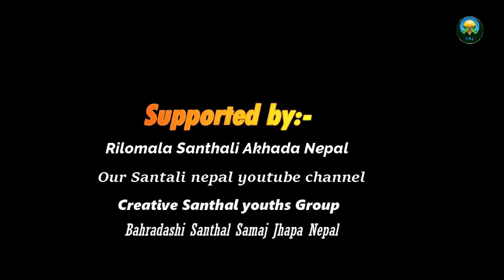Santhali online singing competition 2020| 2nd Round Audition Contestant No.75 Rimil Shyam sundar...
ᱢᱟᱱᱚᱛ 🙏 ᱡᱚᱦᱟᱨ
Sirjan Medie entertainment   Youtube Channel ᱨᱮ ᱡᱩᱲᱟᱣ ᱟᱠᱟᱱ ᱯᱮ ᱟᱯᱮ ᱥᱟᱱᱟᱢ ᱜᱚᱜᱚ ᱵᱟᱵᱟ ᱵᱚᱭᱦᱟ ᱢᱤᱥᱤ ᱠᱚ ᱥᱟ.ᱜᱩᱱ ᱫᱟᱨᱟᱢ ᱜᱮ |

        ᱱᱮᱯᱟᱞ ᱨᱮᱱ ᱥᱚᱱᱛᱷᱟᱞ ᱵᱚᱭᱦᱟ ᱢᱤᱥᱤ ᱠᱚ ᱞᱟ.ᱜᱤᱫ ᱢᱤᱫ ᱥᱩᱱᱟ ᱵᱟᱨᱟᱵᱟ.ᱨᱤ  ᱚᱵᱚᱥᱚᱨ ᱞᱮᱠᱟᱛᱮ ᱱᱮᱯᱟᱞ ᱨᱮᱱ ᱨᱤᱜᱤ ᱯᱩᱭᱞᱩ ᱚᱱᱞᱟᱭᱱ(Online) ᱥᱚᱱᱛᱷᱟᱞ ᱥᱤᱨᱤᱧ ᱨᱮᱱᱟᱜ ᱵᱷᱤᱰᱤᱭᱳ ᱯᱨᱚᱛᱤᱜᱳᱜᱤᱛᱟ ᱦᱩᱭᱩᱜᱚ-ᱠᱟᱱᱟ | ᱚᱲᱟᱜ ᱠᱷᱚᱱ ᱜᱮ ᱠᱩᱞ ᱠᱟᱛᱮ ᱟᱯᱷᱱᱟᱨ ᱵᱷᱤᱛᱨᱤ ᱨᱮ ᱩᱠᱩ ᱛᱟ°ᱦᱮᱟᱠᱟᱱ ᱠᱚᱞᱟ ᱩᱰᱩᱜ ᱠᱟᱛᱮ ᱫᱤᱥᱚᱢ ᱛᱟᱞᱟ ᱨᱮ ᱯᱟᱥᱱᱟᱣ ᱪᱷᱩᱴᱟ.ᱣ ᱢᱮᱱᱟᱭᱟ Sirjan Medie entertainment Pvt Ltd,ᱡᱚᱦᱟᱨ

      मानत जाेहार 🙏🙏🙏 Sirjan Medie entertainment   Youtube Channel रे जाेडाव अाकान पे अापे सानाम बाेयहा मिसि कु सागुन दाराम गि ।
नेपाल रेंन सन्थाल बोयहा मिसि को लागिद् मिद् सुना बाराबरी अबसर लिकाते नेपाल रिगि प्रथम(पुयलु) अन्लाईन सन्थाल सिरिञ रेनाग् भिडियो प्रतियोगिता हुयुग् काना, अडाह् खोन गि कुल काते आफ्नार भित्री रें उकु तांहेआकान कला उडुक् काते दिसम ताला रे पास्नावं छुटोवँ मिनाया Sirjan Medie entertainment Pvt Ltd,जोहार

नुन्का गि आपे हं सेलेद् लागिद् आलेया सम्पर्क(ᱱᱩᱝᱠᱟ ᱜᱮ ᱟᱯᱮ ᱦᱚ° ᱥᱮᱞᱮᱫ ᱞᱟ.ᱜᱤᱫ ᱟᱞᱮᱭᱟ ᱥᱚᱢᱯᱚᱨᱠ) :-
IMO,Whatsapp No